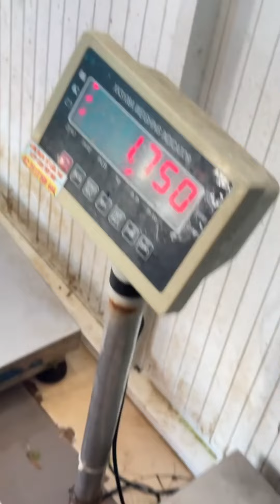Lần Đầu Mukbang Cá Lóc Hấp Sả, Bạn Dám Thử Không? - Trung và Sen Đá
Clip Chia Sẻ Cuộc Sống Thường Nhật Của Vợ Chồng Sen Đá.
Tất cả nội dung trong video thuộc quyền sở hữu của Trung và Sen Đá.
Lần Đầu Mukbang Cá Lóc Hấp Sả, Bạn Dám Thử Không?